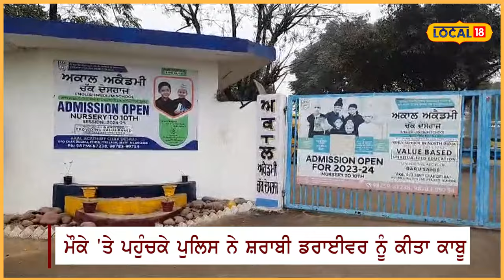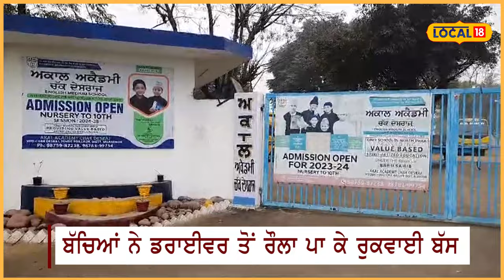Phillaur Sharabi School Driver | ਸਕੂਲ ਵੈਨ ਦੇ ਡਰਾਈਵਰ ਨੇ ਤੜਕੇ ਹੀ ਪੀ ਲਈ ਸ਼ਰਾਬ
ਬੀਤੇ ਦਿਨ ਤੜਕੇ ਸਕੂਲ ਬੱਸ ਦੇ ਡਰਾਈਵਰ ਨੇ ਸ਼ਰਾਬ ਪੀ ਕੇ ਬੱਚਿਆਂ ਦੀ ਜਾਨ ਖਤਰੇ 'ਚ ਪਾ ਦਿੱਤੀ, ਜਦੋਂ ਡਰਾਈਵਰ ਬੱਸ 'ਤੇ ਕਾਬੂ ਨਹੀਂ ਪਾ ਰਿਹਾ ਸੀ, ਇਸ ਲਈ ਬੱਚਿਆਂ ਨੇ ਖੁਦ ਹੀ ਹਿੰਮਤ ਕੀਤੀ ਅਤੇ ਬੱਸ ਨੂੰ ਫੜ ਲਿਆ ਅਤੇ ਆਪਣੀ ਜਾਨ ਬਚਾਈ। ਫਿਰ ਬੱਚਿਆਂ ਨੇ ਆਪਣੇ ਮਾਪਿਆਂ ਅਤੇ ਸਕੂਲ ਪ੍ਰਿੰਸੀਪਲ ਨੂੰ ਫੋਨ ਰਾਹੀ ਸਾਰੀ ਘਟਨਾ ਤੋਂ ਜਾਣੂ ਕਰਵਾਇਆ।